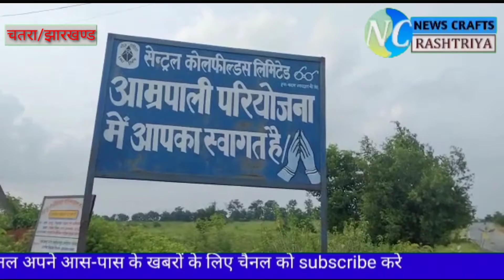टंडवा कोल परियोजना आम्रपाली में वाहन की चपेट में आने से एक चालक की हुई मौत